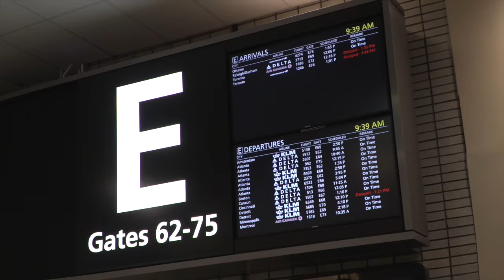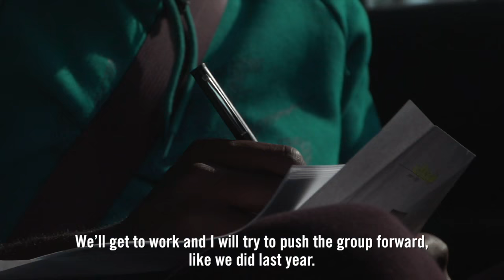Secteur 12 - Saison 3 - Épisode 4 | Ambroise Oyongo, champion d'Afrique